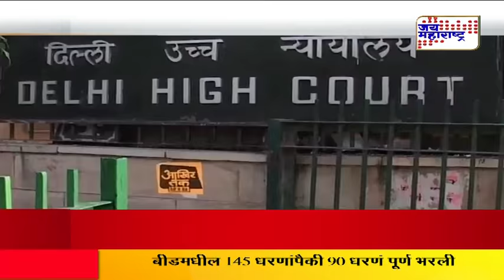Don't share with FB info of users who stop using WhatsApp: HC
WhatsApp, the instant messaging software, was today directed by the Delhi High Court to delete the information and data of those users who would stop using the app before September 25, when its new privacy policy comes into effect.

A bench of Chief Justice G Rohini and Justice Sangita Dhingra Sehgal also asked WhatsApp not to share with Facebook or other group companies the information and details of users who would opt out of the app, as well as the existing users upto September 25 to protect their interest.

As per new privacy policy of WhatsApp, user information would be shared with Facebook.

The court issued the directions as WhatsApp, while launching its app initially, had provided complete security and protection of privacy as also because the issue relating to an individual's right of privacy is yet to be decided by the Supreme Court.

"Having regard to the complete security and protection of privacy provided by Respondent 2 (WhatsApp) initially while launching Whatsapp and keeping in view that the issue relating to the existence of an individual's right of privacy as a distinct basis of a cause of action is yet to be decided by a larger bench of Supreme Court, we consider it appropriate to issue the following directions to protect interest of users of WhatsApp," the bench said.

The court directed the government and Telecom Regulatory Authority of India (TRAI) to "consider the issues regarding the functioning of the internet message applications like WhatsApp and take an appropriate decision at the earliest as to whether it is feasible to bring the same under the statutory regulatory framework."